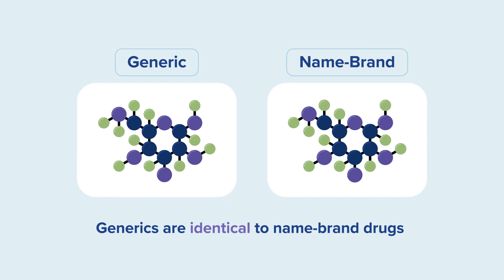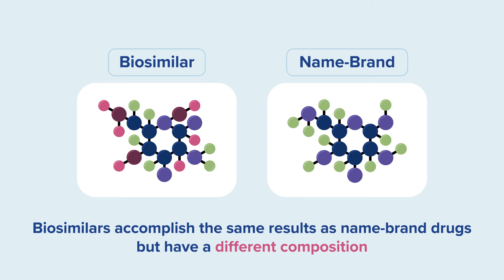How to Differentiate Between a Biologic, Generic, and Biosimilar Drug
When it comes to prescription drugs, you’ll likely hear the terms "biologic," "generic," and "biosimilar."

While they might seem the same, it’s important to understand the differences between the three.